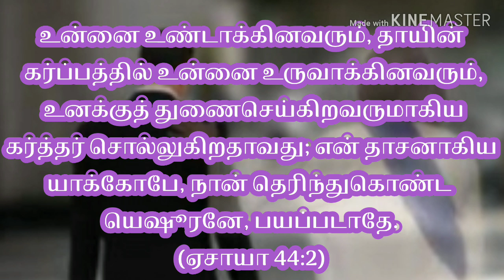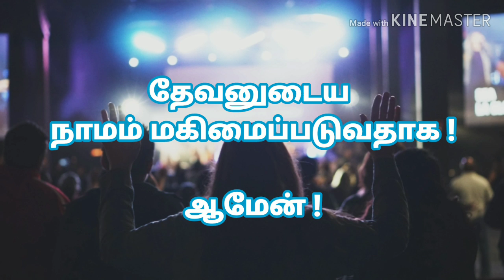UNBOXING I Today Bible Verse | Tamil Bible Verse | Bible Verse Today I 04.01.2020 I HTC